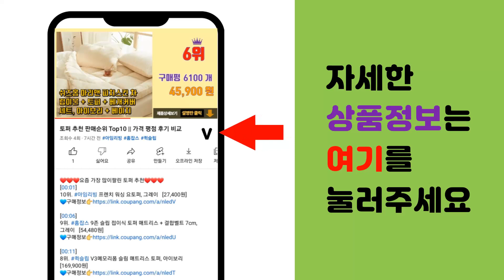와이퍼리필고무 추천 판매순위 Top10 || 가격 평점 후기 비교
❤️❤️❤️요즘 가장 많이팔린 와이퍼리필고무 추천❤️❤️❤️

[00:01]
10위. 경창 [경창] KCW 비줌 와이퍼 리필고무, 650mm [3,100원]

[00:06]
9위. #[순정와이퍼-리필고무세트]K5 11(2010년5월~2013년6월) 98351-3M000/9   [8,220원]

[00:11]
8위. 그랜저IG 순정 와이퍼 리필고무 세트 [17,140원]

[00:16]
7위. 훠링 NCR 퓨전 X501 하이브리드 자동차 와이퍼 2종 세트, 1세트 [19,800원]

[00:21]
6위. 카다누리 본품 2p + 리필고무 2p 하이브리드 와이퍼 세트, 1세트 [9,800원]

[00:26]
5위. 캐프 뷰맥스플러스 플랫와이퍼 전용 리필고무, 650mm [1,880원]

[00:31]
4위. 캐프 레볼루션 RX 와이퍼 전용 리필고무 (실리콘) [3,760원]

[00:36]
3위. 경창 비줌 와이퍼 리필고무, 1개 [2,950원]

[00:41]
2위. 비줌 와이퍼 리필고무, 1개 [3,200원]

[00:46]
1위. 덴소 유니블레이드 하이브리드 와이퍼 리필고무, 1개 [5,180원]